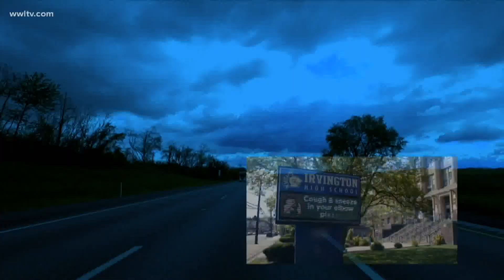Harry Connick Jr. leads 'United We Sing' special tribute to essential workers on CBS!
New Orleanian Harry Connick Jr. and his daughter Georgia Connick join WWL-TV a special preview of "United We Sing A Grammy Tribute to the Unsung Heroes!"